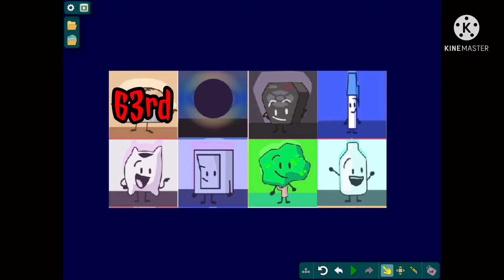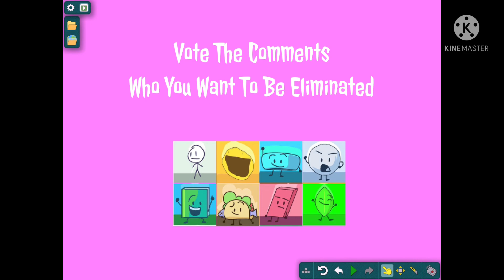Bfb Viewer Voting Part 6